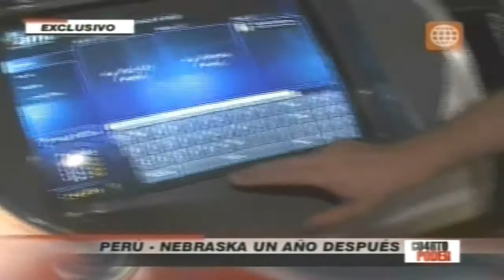Peru, Nebraska, USA - Un año después